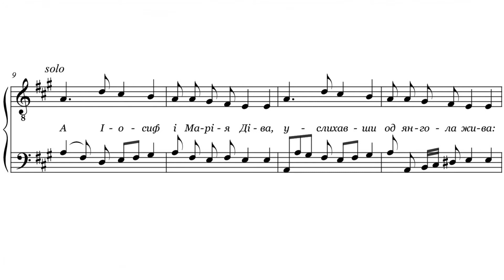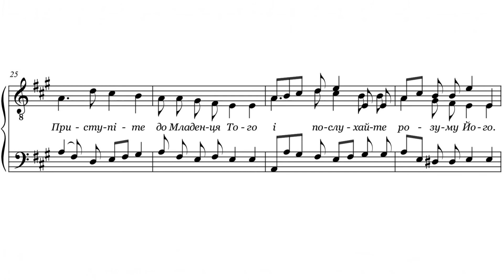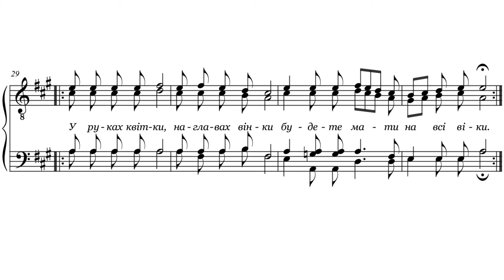«ДНЕСЬ ПОЮЩЕ» К. Стеценко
«ДНЕСЬ ПОЮЩЕ»
муз. К. Стеценко

Хор ‘Колорит’ под управлением протодиакона Тарасия Мудрака